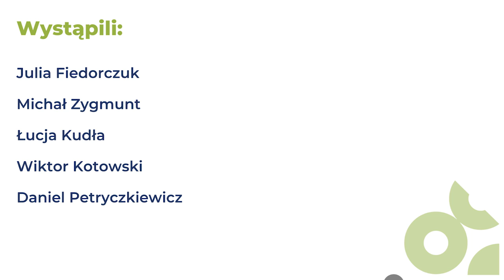Splątania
Czy wiesz, że płynie w Tobie rzeka? Człowiek składa się w znacznej mierze z wody. Woda nas tworzy. Woda nie potrzebuje nas żeby istnieć, ale my jej potrzebujemy. A co wodą w dobie zmiany klimatu? Jak traktujemy ją w naszych domach i miastach?